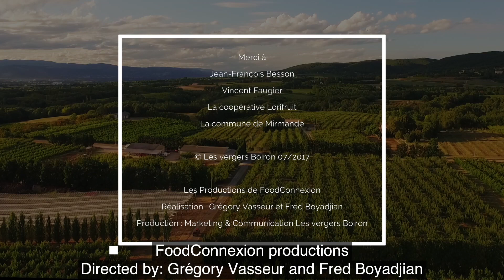A very peachy partnership!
To ensure a constant supply of quality fruit, we work closely with many producers. Discover a recent example with our partnership to produce white Bellerime peaches in France.